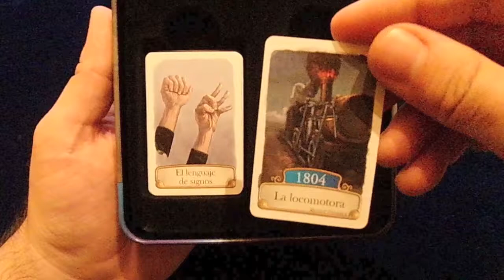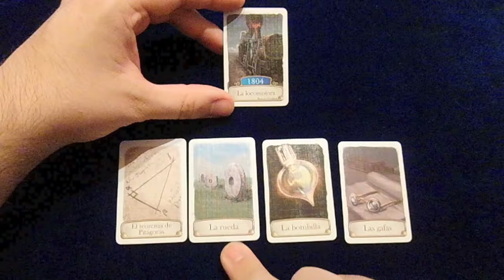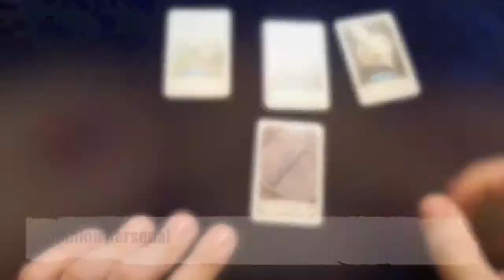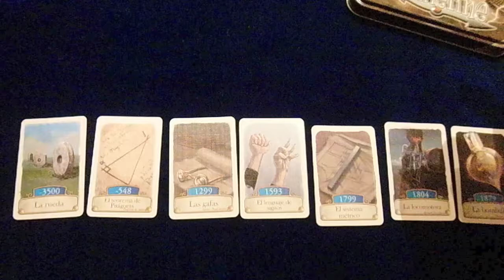[BoardGame] Timeline: Tutorial y review personal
Análisis del juego Timeline: Inventions (Asmodee), y tutorial paso a paso.

0:52 Reglas básicas
2:20 Opinión personal